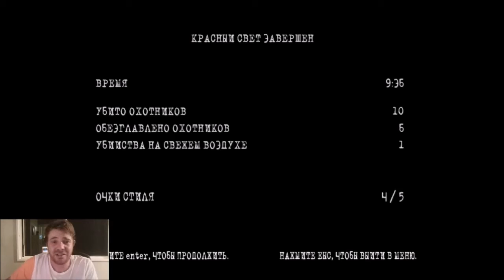Manhunt 2 - Walkthrough Part 4 With Facecam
Manhunt 2 is a stealth-based psychological horror video game published by Rockstar Games in 2007.  It is the sequel to 2003's Manhunt, The game follows Daniel Lamb, a mental patient suffering from amnesia as he tries to uncover his identity. He is accompanied by Leo Kasper, a sociopathic assassin who guides Daniel in his journey.